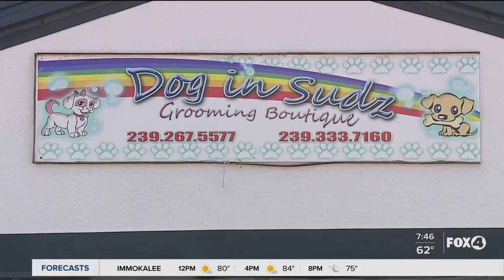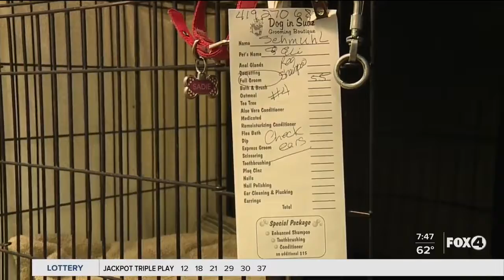Help Wanted: Fort Myers pet grooming company hiring groomers, bather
If you love animals and are ready to get to work, Dog in Sudz Grooming in Fort Myers is hiring groomers and a bather.